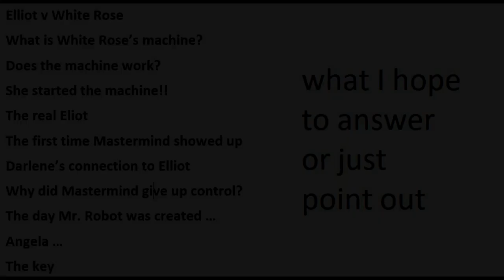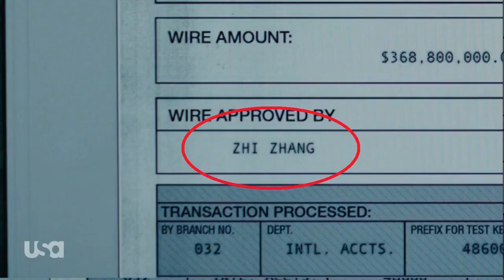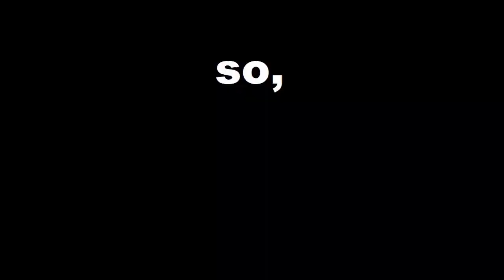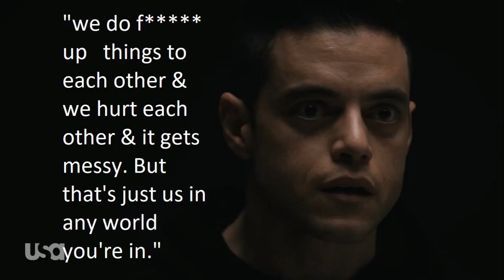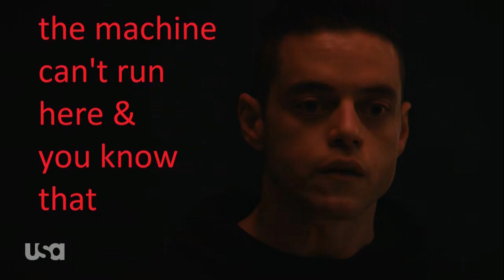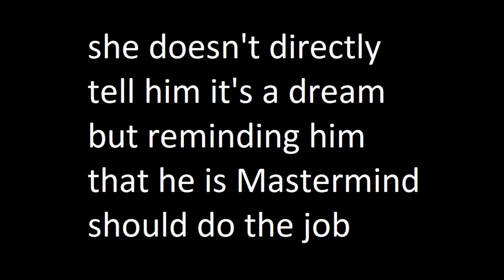MR ROBOT ENDING EXPLAINED | Season 4 finale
This video is my interpretation of Mr. Robot's ending and it may-may not be different from yours. I try to summarize here what happened in the last 3 episodes and how that changed the story. Feel free to tell me how u interpret Mr. Robot because I love to read different points of view.

Mr. Robot is a USA network hit show directed by Sam Esmail starring Oscar winner Rami Malek and Christian Slater. The series ended in only 4 season with one of the best ending of a TV show ever.

0:00 - intro
0:18 - tiny recap till S4E11
1:13 - White Rose and Elliot's last conversation
2:35 - White Rose's machine
3:23 - does the machine work ?!
3:57 - does the machine even matter?
4:34 - what the hell was White Rose up to?
6:29 - the dream loop
7:01 - the real Elliot Alderson
7:33 - the first time Mastermind appeared ...
8:41 - illusions Mastermind created
9:28 - Darlene's connection to Elliot
10:03 - why did he give the control back?
11:55 - Mastermind & White Rose